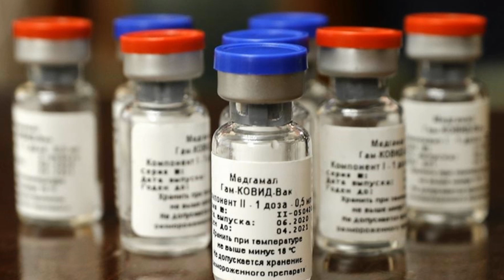Главные новости дня в России и мире. Коронавирус в России на период 02.12.2020 г.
Главные новости дня в России, Москве и мире, а также последние новости о коронавирусе в России за 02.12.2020 г. - в этом видео.
Начну по традиции с данных оперштаба, так в России за истекшие сутки выявлено двадцать пять тысяч триста сорок пять случаев заражения ковид девятнадцать.
Больше всего новых случаев зарегистрировано в Москве - пять тысяч сто девяносто один, Питере - три тысячи шестьсот восемьдесят четыре и Подмосковье  - одна тысяча сто сорок восемь.
А вот показатель смертности от коронавируса, а таковых пятьсот восемьдесят девять пациентов за сутки - стал рекордным с момента пандемии.
Тем временем заместитель директора института эпидемиологии Роспотребнадзора Вадим Покровский несмотря на высокие ежедневные показатели заявил о практическом выходе на плато по коронавирусу в России.
Сегодня Дмитрий Песков сообщил РИА новости об отсутствии контактов Владимира Путина с заболевшим коронавирусом главой Счетной палаты Алексеем Кудриным, а также спикером Совета Федерации Валентиной Матвиенко, самоизолировавшейся из-за контакта с заразившимся COVID.
Также Дмитрий Песков сообщил о приоритетном получении гражданами России отечественной вакцины от коронавируса Спутник V,  возможность же перевода препарата за границу будет решена врачами позже.
Стало известно о предложении МВД допускать к экзаменам на права с шестнадцати лет, для это необходимо письменное согласие одного из законных представителей несовершеннолетнего кандидата в водители на сдачу им экзамена и выдачу водительского удостоверения.
Ожидается вступление в силу нового регламента с первого апреля 2021 года.
Глава комитета Госдумы по информполитике, а также один из авторов законопроекта об ответных санкциях за цензуру против российских СМИ Александр Хинштейн предполагает блокировку YouTube лишь как крайнюю меру в качестве элемента сдерживания, к тому же малореализуемую на практике в ближайшее время.
А директор департамента государственной политики в области средств массовой информации Минцифры Российской Федерации Екатерина Ларина заявила о стимулировании развития собственных платформ и собственных площадок параллельно с совершенствованием законодательного регулирования деятельности западных интернет-площадок.
Белгородская область стала первым регионом, где местные власти предложили сделать тридцать первое декабря выходным в регионе, соответствующее распоряжение подписал сегодня врио губернатора Вячеслав Гладков. Об этом сообщило РИА новости.
Напомню двадцать шестого ноября Госдума отклонила законопроект, предложенный депутатами от ЛДПР о введении постоянного выходного 31 декабря.
Сегодня не стало народного артиста России Бориса Плотникова, сыгравшего доктора Борменталя в фильме «Собачье сердце», он умер в возрасте семидесяти одного года.
Сегодня Зенит и Краснодар попытаются пополнить копилку российских клубов очковым багажом от выступления в Лиге Чемпионов. вчера напомню Локомотив крайне слабо сыграл в пятом туре, бесславно уступив австрийскому Зальцбургу один три.
Это был семнадцатый матч без побед российских клубов на европейской арене.
На этом мой выпуск подошел к концу, всего Вам доброго и до новых встреч на моем канале. С уважением Ринат.